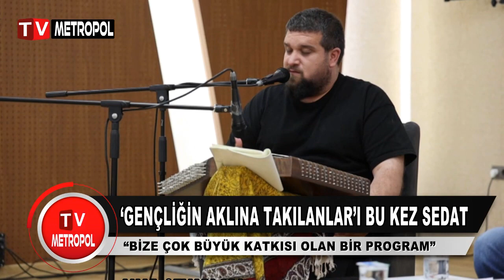‘GENÇLİĞİN AKLINA TAKILANLAR’I BU KEZ SEDAT ANAR CEVAPLADI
‘GENÇLİĞİN AKLINA TAKILANLAR’I BU KEZ SEDAT

ANAR CEVAPLADI

Talas Belediyesi tarafından düzenlenen ve gençler tarafından yoğun ilgi gösterilen
‘Gençliğin Aklına Takılanlar’ın bu ayki konuğu sokaklarda santur enstrümanıyla müzik yaparak
tanınan Sedat Anar ve eşi Damla Anar oldu.
Erciyes Üniversitesi İlahiyat Fakültesi öğretim üyesi Doç. Dr. Muhammed Esat Altıntaş’ın
moderatörlüğünde gerçekleştirilen ve genç nesillerin ilmi ve manevi yönden yetişmelerine katkı
sağlamak amacını taşıyan programda Sedat Anar, sıra dışı müzik aleti santurla tanışmasından
sokaklarda yaptığı müziğe kadar birçok konuda önemli bilgiler paylaştı.
Talas Belediyesi Meclis Salonu’nda düzenlenen programda sorular soran gençler,
akıllarına takılan soruların cevaplarını Sedat Anar ve eşi Damla Anar’da aradı.
Karşılıklı soru-cevap şeklinde sürdürülen program sonunda kura çekilerek katılanlara
Sedat Anar’ın “Sokakname Bir Sokak Müzisyeninin Kaleminden” isimli kitabı hediye edildi. Sedat
Anar da program sonrası kitabı imzaladı.
“BİZE ÇOK BÜYÜK KATKISI OLAN BİR PROGRAM”
Programa katılanlar gençlerden Medine Bektaş, çok keyifli bir program olduğunu
belirterek, “Mustafa Yalçın başkanımıza gençliğin aklına takılanlar isimli program vesilesiyle çok
teşekkür ediyorum. Bize çok büyük bir katkıda bulundu.” dedi.
“PROGRAM UFUK AÇICI VE VİZYON GÖSTERGESİ”
Programı ufuk açıcı olarak değerlendiren Talha Özsere, “İlçe belediyesinin bu tarz
programlar yapması gerçekten ufuk açıcı, vizyon göstergesi. Bugün çok feyzlendik, istifade ettik.
Çok teşekkür ediyorum.” ifadelerini kullandı.
Katılımcılardan İbrahim Kaçar ise, programın düzenlenmesinden dolayı Talas
Belediyesine teşekkür ederek, “Sedat Anar’ı keyifle dinliyorum. Bu etkinliği duyunca koşa koşa
geldim. Emeği geçen herkese teşekkür ederim.” diye konuştu.
Programda Sedat Anar ve eşi Damla Anar, ara ara seslendirdikleri ilahilerle seyircilere
hoş anlar yaşattı.Ayrıcalıklardan yararlanmak için bu kanala katılın: